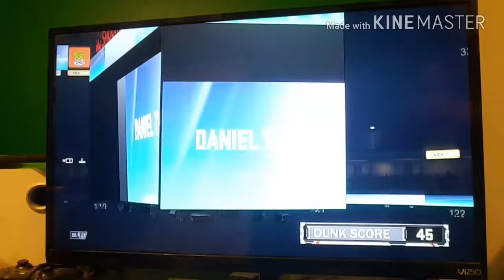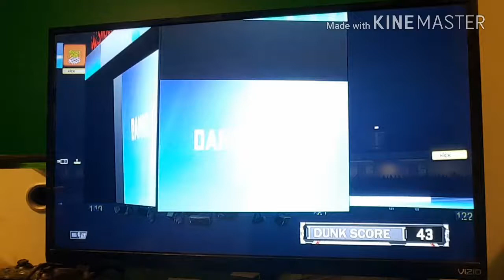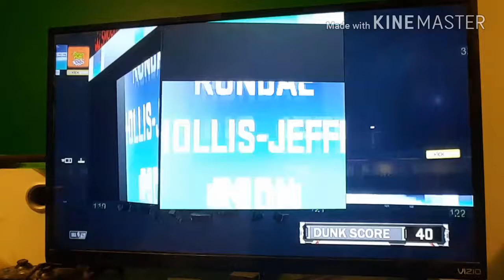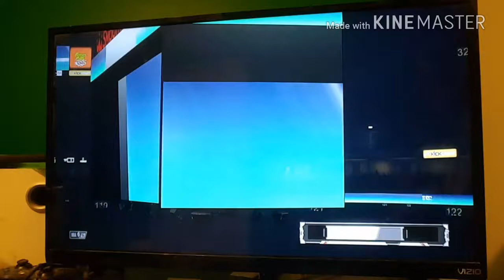NBA 2K18 EP. 6 ( DUNK CONTEST!!!)